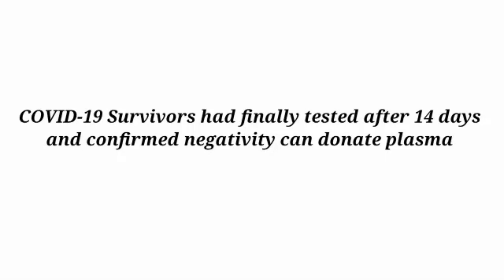Plasma Therapy Awareness Drawing | Plasma Donor Eligibility | Save COVID-19 Patient |YaazhiniFineArt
In this session, we will show the Plasma Therapy Awareness Drawing.

We also explain the Plasma Donors Eligibility initiated by our Government.